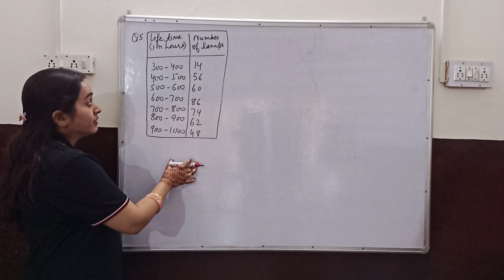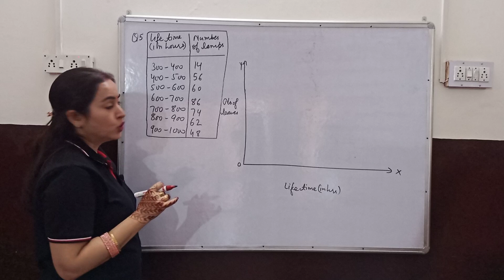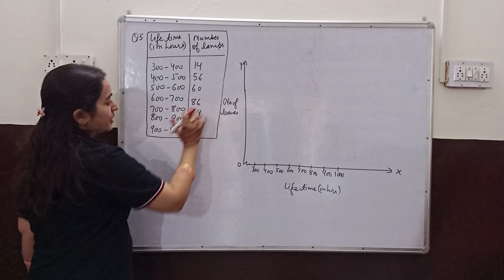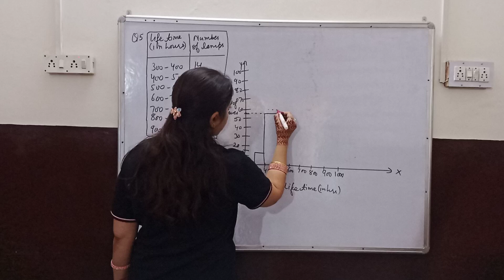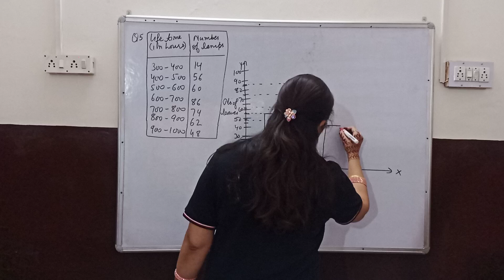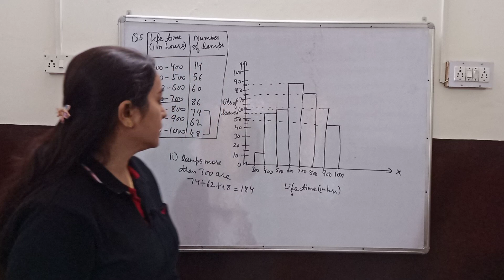Class 9 Math|Ex. 14.3 Q5|Ch.14 Statistics|NCERT| CBSE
Hello students in this video I explained about Ch 14 Statistics  Class 9 Maths.